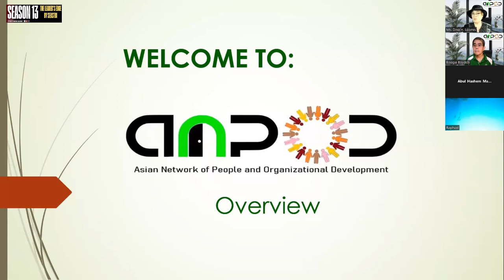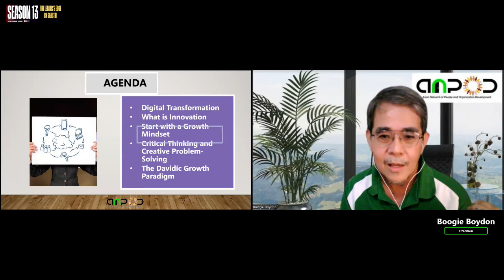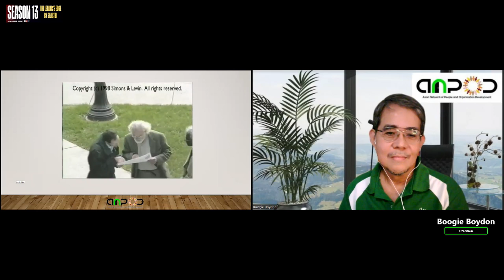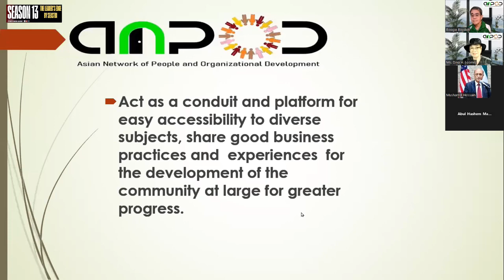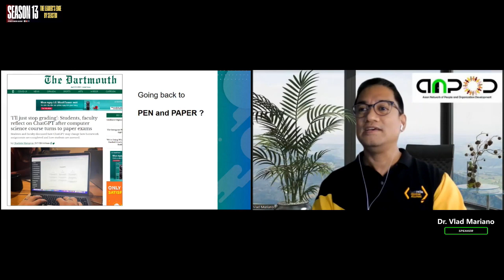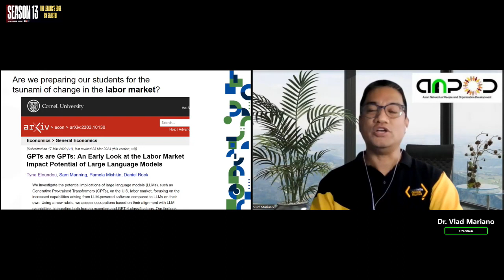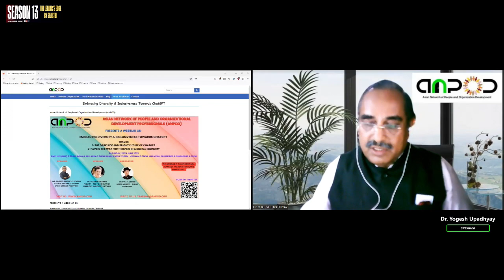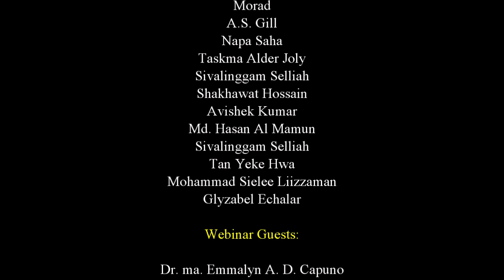Embracing Diversity and Inclusivity Towards Chat GPT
A special edition of the Leader's Edge with the Asian Network of People and Organizational Development (A.N.P.O.D.)

In this 4th special edition we have 3 experts discuss and respond to questions about the future of work and the effects of artificial intelligence. Ernesto Boogie Boydon speaks about how his "Davidic Growth paradigm" can leverage A.I. tools to make organizations more productive and talents more efficient.

Dr. Vlad Mariano explores the gains and risks of A.I. to the world and its workforce. He speaks about the need for a cautious approach to its unfettered use. All while he acknowledges that the genie is out of the bottle and will continue to influence how the world of work evolves.

Dr. Yogesh Upadhyay, representing ANPOD talks about the many questions and concerns Asia must consider with the inclusion of the diverse A.I. tools in work.

A lively discussion with a lively question and answer occurs toward the end of the discussions.